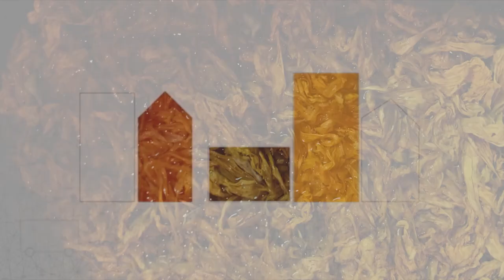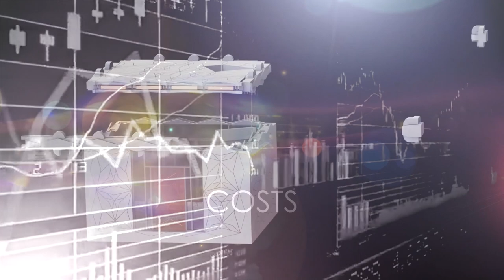BIOHM the future of home | Join The Revolution!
Biohm is a multi-award-winning research and development led, bio-manufacturing company. We allow nature to lead innovation, to revolutionise construction and create a healthier, more sustainable, built-environment.